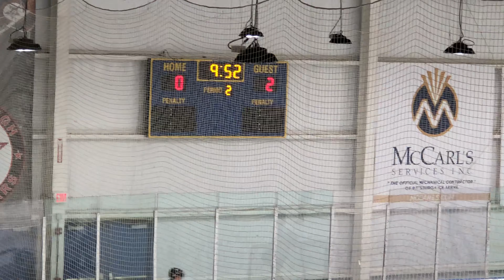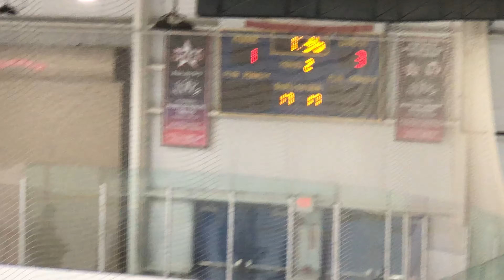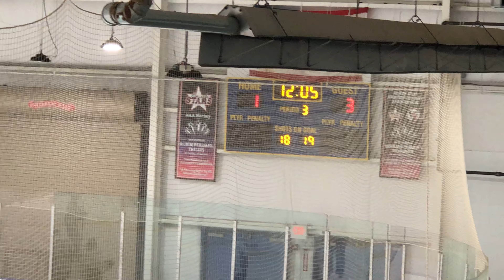Cincinnati Swords 15U AA @ Pittsburgh Viper Stars 16U AA (Game 1) (Full Game)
Goals from: Sarvesh Arivarasu, Grayson Miller, Mark Powers

Assists from: Lincoln Naumenko, Ean Mcguinness, Gabriel Turner, Sarvesh Arivarasu

Penalties from: Lincoln Naumenko, Mark Powers